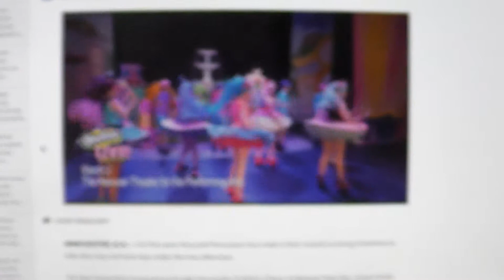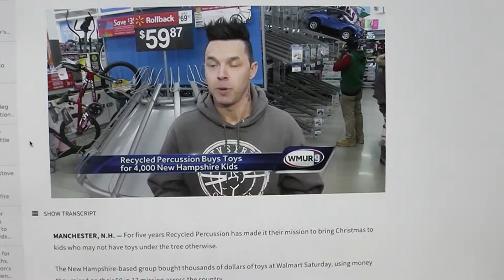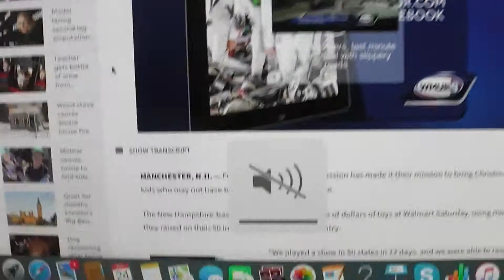Recycled Percussion buys toys for thousands of children for Christmas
12/24/17